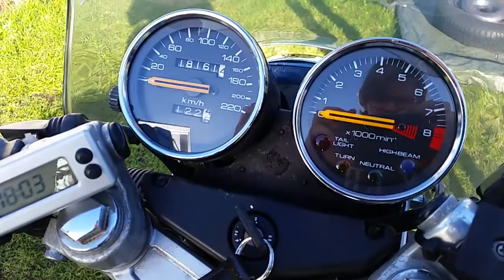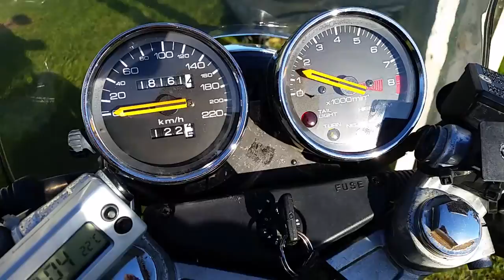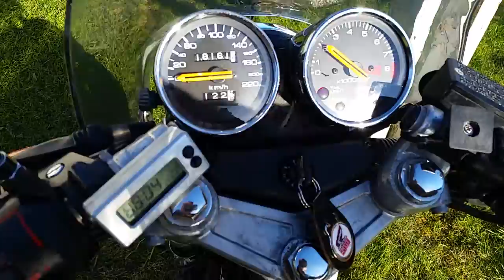Honda XBR 500 Motorcycle Cafe Racer 1988 start up and rev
This is a 1988 Honda XBR 500 motorcycle. It's a single cylinder 500 ccm that makes 44 hp. Top speed is around 170 km/h and it has 18000 km on the clock. Great bike!